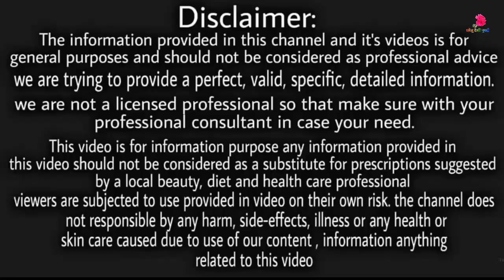सिर्फ तीन बार में थकान कमजोरी,कैल्शियम की कमी,जोड़ों का दर्द,शीघ्रपतन दूर करके शरीर बनेगा फौलाद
सिर्फ तीन बार में थकान कमजोरी,कैल्शियम की कमी,जोड़ों का दर्द,शीघ्रपतन दूर करके शरीर बनेगा फौलाद Health tips.

Health benefits of Raisins and chuaare.

Thanks